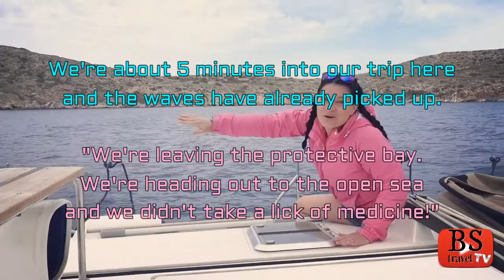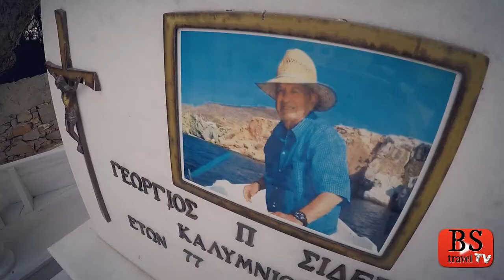S3 E6: They look a little GHETTO. Folegandros, Greek Islands Travel Guide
Recommended: "S3 E17: We're going to be MILLIONAIRES! Ios, Greece Travel Guide"